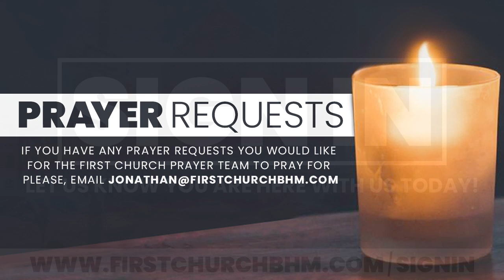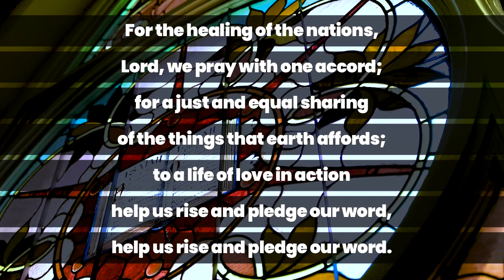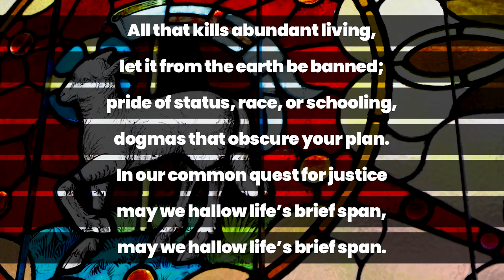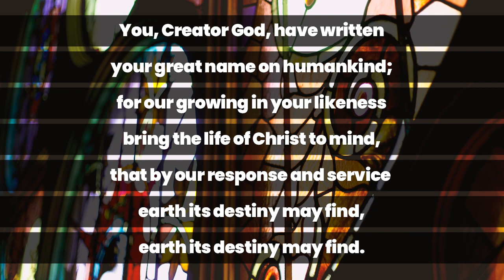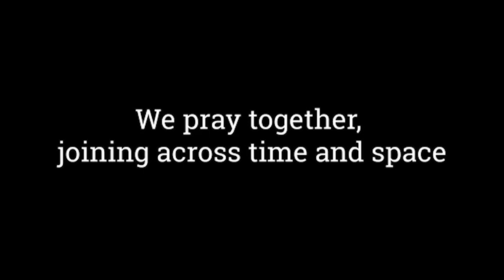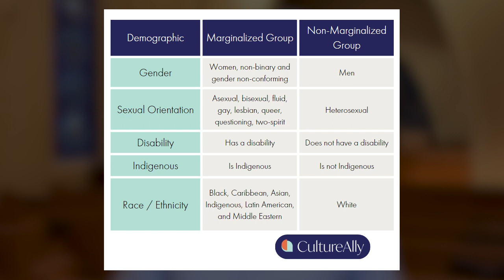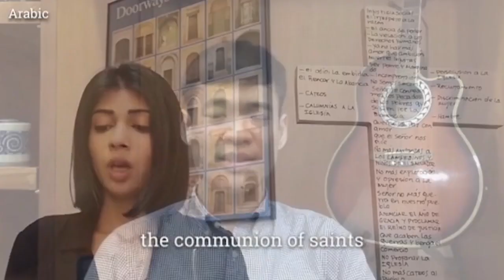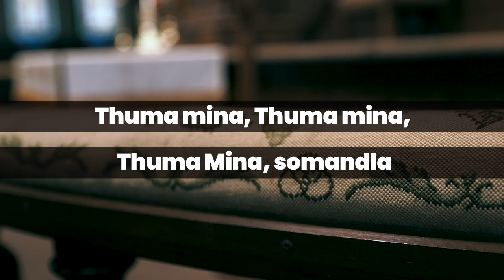Virtual Worship 10 1 23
Good Morning and welcome to First Church’s virtual worship service for Sunday, October 1, We appreciate all of you who are gathering by live stream today.

As you log on we invite you to greet others in the comment section this morning. You can access today's worship bulletin by clicking

You can continue to follow posts and updates about First Church on facebook and instagram -